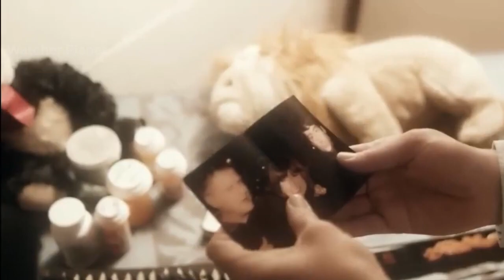Paramedic Film Explained in Hindi Urdu Summarized Explained